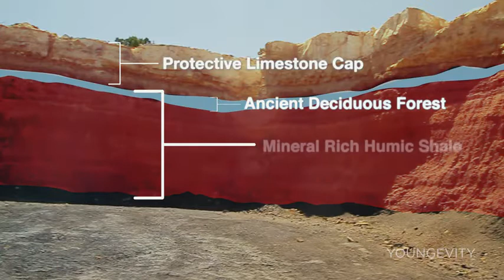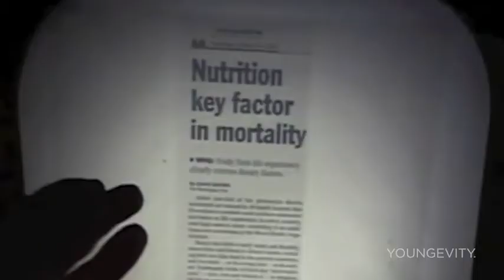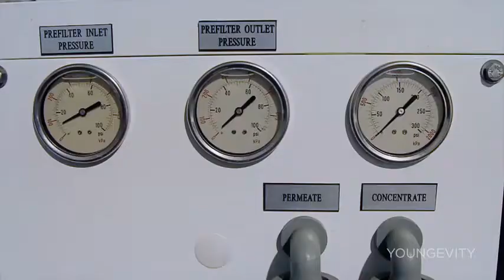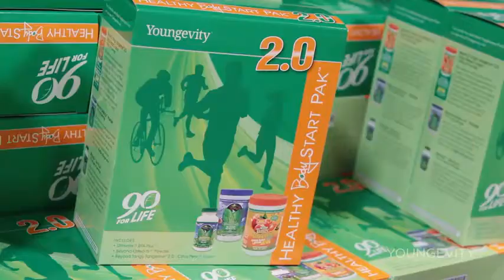Youngevity Mineral Mine Tour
Youngevity and Dr. Wallach are committed to sourcing the best minerals possible for all of the supplements they make!

Enjoy this tour of the mineral mines in Utah where Youngevity has 100 square miles of organic plant shale that will provide minerals for years to come!